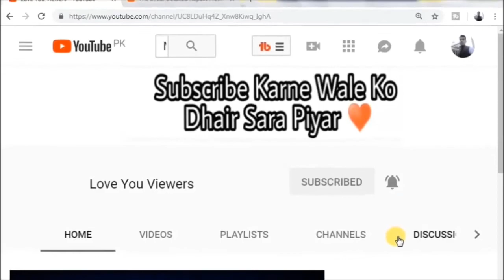bollywood mega star amithabh bachchan videos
bollywood mega star amitabh bachchan helped farmers.
امیتابھ بچن نے 1400 کسانوں کا قرض چُکا دیا
بالی وڈ کے میگا اسٹار امیتابھ بچن نے تقریباً 1400 سے زائد کسانوں کا قرض چکا دیا۔

بھارت میں زمین کا سینا چیرنے والے کسانوں کو شدید مشکلات کا سامنا ہے، یہی وجہ ہے کہ بھارت میں کسان قرضے کے بوجھ تلے دب کر خودکشی کرنے پر مجبور ہوتے ہیں۔
بالی وڈ اداکار نانا پاٹیکر بھی کسانوں کی فلاح کیلئے میدان میں ہیں لیکن اب میگا اسٹار امیتابھ بچن نے بھی کسانوں کی مدد کرنے کی ٹھان لی ہے۔

میڈیا رپورٹس کے مطابق بالی وڈ اداکار امیتابھ بچن نے اپنے بلاگ میں لکھا ہے کہ انہوں نے 1398 کسانوں کی مدد کی ہے اور ان کا قرض چکا دیا ہے۔

میگا اسٹار نے بھارتی ریاست اترپردیش کے کسانوں کا قرض ادا کیا ہے جو کہ 5 لاکھ ڈالر اور بھارتی روپوں میں 4 کروڑ سے زائد کی رقم بنتی ہے۔

بالی وڈ اداکار نے سرکاری بینک کے مقروض کسانوں کا قرض چکایا اور انہوں نے خواہش کا اظہار کیا ہے کہ وہ سب کسانوں کو قرض کی ادائیگی کا بتائیں لیکن یہ ممکن نہیں ہے۔

میگا اسٹار نے چند کسانوں کو ممبئی طلب کیا ہے جہاں انہیں وہ بینک کی جانب سے دی ہوئی دستاویزات دیں گے۔

یاد رہے کہ 1995 سے اب تک 3 لاکھ سے زائد کسان خود کشیاں کرچکے ہیں جن کی بڑی تعداد قرض ادا نہ کرنے کی وجہ سے انتہائی قدم اٹھانے پر مجبور ہوئی ہے۔
Amitabh Bachchan of Mega star of Bollywood has borrowed more than 1400 farmers.

Farmers living in India face severe difficulties, that is why farmers in India are compelled to commit suicide by lending their burden.

Bollywood actress Nana Patrick is also in the field for the welfare of farmers, but Mega star Amitabh Bachchan has also decided to help farmers.

According to media reports, Bollywood actor Amitabh Bachchan wrote in his blog that he has helped 1398 farmers and he has borrowed.

Mega Star has paid a loan to the farmers of the Uttar Pradesh state of Uttar Pradesh, which is $ 5 million and Indian rupees make up more than $ 4 million.

The Bollywood actor borrowed money from the government bank's farmers and expressed his desire to tell all the farmers' payment of lending but it is not possible.

The Mega Star has asked some farmers to have Mumbai where they will give them the documents given by the bank.

Remember that more than 3 million farmers have since been eradicated since 1995, which have been forced to take a big step due to not paying a large number of loans.